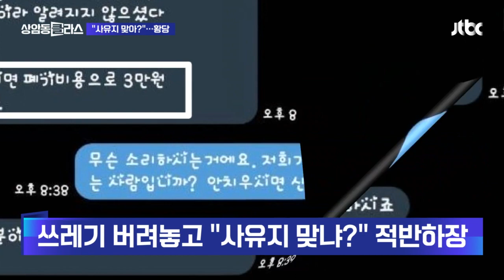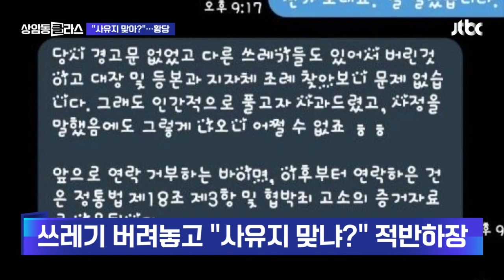쓰레기 버리고 간 앞집 숙박객…항의하자 "등본 봤는데" 광클e뉴스 / JTBC 상암동 클라스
최근 온라인 커뮤니티에 올라온 사진입니다.

전봇대 앞에 쓰레기들이 한가득 버려져 있는데요. 플라스틱병에 일반쓰레기, 맥주캔까지 종류도 다양합니다. 이 사진을 올린 글쓴이는, 자신의 집 앞에 이렇게 쓰레기가 버려져 있었고, 알고 보니 앞집 공유숙박 이용객이 버리고 간 거였다고 설명했는데요.

숙박을 한 사람과 연락이 닿았고, 집주인 연락처를 알려주면 쓰레기를 치우라고 하겠다고 말했다고 합니다. 그런데 집주인 연락처를 가르쳐주지 않고, 대신 쓰레기 폐기 비용으로 3만 원을 보내겠다고 했다는데요. 글쓴이는 자신이 돈 받고 쓰레기 치우는 사람이 아니니 치우지 않으면 신고하겠다고 답했습니다.

그러자 만만치 않은 대응이 이어졌다고 하네요.

숙박 이용객은 "거기가 사유지라고 볼 수 있냐"며 쓰레기 버리지 말라는 경고문도 없었고, 등본을 조회해 봤으나 사유지가 아니란 취지에서 법적으로도 문제가 없다고까지 했다고 합니다.

나아가 또 연락하면 협박죄 고소의 증거자료로 이용하겠다는 경고까지 이어졌습니다.

누리꾼들은 "쓰레기 버려놓고 법 운운하며 적반하장이네", "대응하지 말고 신고하세요" 등의 반응을 보였습니다.